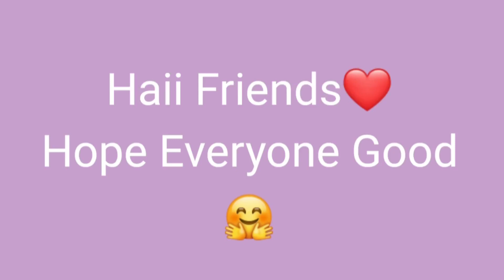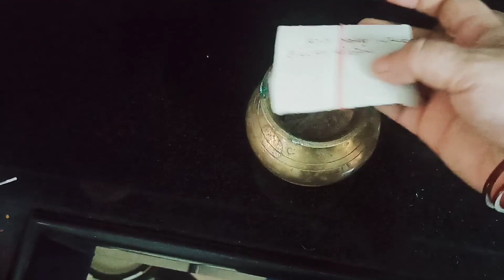Kitchen Cleaning work | Secret 🤫 saving